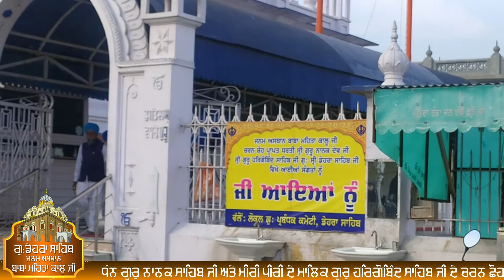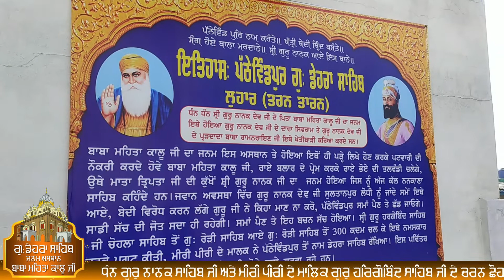Gurdwara Dehra Sahib Luhar|Pathewind|Mehta Kalu ji's Birth Place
ਵਾਹਿਗੁਰੂ ਜੀ ਕਾ ਖਾਲਸਾ ਵਾਹਿਗੁਰੂ ਜੀ ਕੀ ਫ਼ਤਿਹ l
 ਅੱਜ ਆਪ ਜੀ ਜੋ ਗੁਰਦੁਆਰਾ ਸਾਹਿਬ ਦੇ ਦਰਸ਼ਨ ਕਰ ਦੇਵੋ ਇਹ ਗੁਰਦੁਆਰਾ ਧੰਨ ਧੰਨ ਸਾਹਿਬ ਸ੍ਰੀ ਗੁਰੂ ਨਾਨਕ ਦੇਵ ਜੀ ਦੇ  ਪਿਤਾ ਜੀ ਬਾਬਾ ਮਹਿਤਾ ਕਾਲੂ ਜੀ ਦਾ ਜਨਮ ਅਸਥਾਨ ਹੈl ਜੋ ਕਿ ਜ਼ਿਲਾ ਤਰਨਤਾਰਨ ਦੇ ਨੇੜੇ ਪਿੰਡ ਪੱਠੇਵਿੰਡ ਦੇ ਨਾਲ ਲੱਗਦਾ ਹੈl .ਇਸ ਗੁਰਦੁਆਰਾ ਸਾਹਿਬ ਦਾ ਨਾਮ ਗੁਰਦੁਆਰਾ ਡੇਹਰਾ ਸਾਹਿਬ, ਲੁਹਾਰ ਹੈ l
 ਧੰਨ ਧੰਨ ਬਾਬਾ ਮਹਿਤਾ ਕਾਲੂ ਜੀ ਦਾ ਜਨਮ ਪਿਤਾ ਸ਼ਿਵ ਰਾਮ ਮਾਤਾ ਸਭਰਾਈ ਜੀ ਦੇ ਘਰ ਸਨ 1440 ਈ ਨੂੰ  ਇਸ ਅਸਥਾਨ ਤੇ ਹੋਇਆ ਹੈ ਮਹਿਤਾ ਕਾਲੂ ਜੀ ਦਾ ਬਚਪਨ ਵੀ ਇੱਥੇ ਹੀ ਗੁਜ਼ਰਿਆ ਹੈ ਅਤੇ ਵਿੱਦਿਆ ਵੀ ਇੱਥੋਂ ਹੀ ਹਾਸਲ ਕੀਤੀ ਹੈ  ਅਤੇ ਇੱਥੇ ਹੀ ਪੜ੍ਹ ਕੇ ਉਹ ਪਟਵਾਰੀ ਦੀ ਨੌਕਰੀ ਵੀ ਲੱਗੇ l ਪਟਵਾਰੀ ਦੀ ਨੌਕਰੀ ਕਰਦਿਆਂ ਹੀ  ਉਨ੍ਹਾਂ ਦਾ ਰਾਏ ਬੁਲਾਰ ਜੀ ਦੇ ਨਾਲ ਅਥਾਹ ਪ੍ਰੇਮ ਬਣ ਗਿਆ ਅਤੇ ਰਾਇ ਬੁਲਾਰ ਜੀ ਦੇ ਕਹਿਣ ਤੇ ਹੀ ਉਹ ਰਾਇ ਭੋਇ ਦੀ ਤਲਵੰਡੀ ਚਲੇ ਗਏ l
  ਰਾਇ ਭੋਇ ਦੀ ਤਲਵੰਡੀ ਵਿਖੇ ਹੀ ਮਾਤਾ ਤ੍ਰਿਪਤਾ ਜੀ ਦੀ ਕੁੱਖ ਤੋਂ ਧੰਨ ਧੰਨ ਸਾਹਿਬ ਸ੍ਰੀ ਗੁਰੂ ਨਾਨਕ ਸਾਹਿਬ ਜੀ ਦਾ ਜਨਮ ਹੋਇਆ ਜਿਸ ਨੂੰ ਅੱਜਕੱਲ੍ਹ ਨਨਕਾਣਾ ਸਾਹਿਬ ਦੇ ਨਾਮ ਨਾਲ ਜਾਣਦੇ ਹਾਂ  ਇੱਥੋਂ ਦਾ ਇਤਿਹਾਸ ਜੋ ਗੁਰੂ ਘਰ ਦੇ ਬਾਹਰ ਲਿਖਿਆ ਹੈ ਉਸ ਨੂੰ ਪੜ੍ਹਨ ਤੇ ਪਤਾ ਲੱਗਦਾ ਹੈ ਕਿ ਗੁਰੂ ਨਾਨਕ ਸਾਹਿਬ ਜੀ ਸੁਲਤਾਨਪੁਰ ਲੋਧੀ ਜਾਂਦੇ ਸਮੇਂ ਇਥੋਂ ਹੋ ਕੇ ਗਏ ਹਨ l
ਮੀਰੀ ਪੀਰੀ ਦੇ ਮਾਲਕ ਧੰਨ ਧੰਨ ਸਾਹਿਬ ਸ੍ਰੀ ਗੁਰੂ ਹਰਗੋਬਿੰਦ ਸਾਹਿਬ ਜੀ ਨੇ ਵੀ ਇਸ ਅਸਥਾਨ ਤੇ ਚਰਨ ਪਾਏ ਸਨ ਜਦੋਂ ਗੁਰੂ ਜੀ ਚੋਹਲਾ ਸਾਹਿਬ ਤੋਂ ਗੁਰਦੁਆਰਾ ਰੋੜੀ ਸਾਹਿਬ ਆਏ ਤਾਂ ਰੋੜੀ ਸਾਹਿਬ ਤੋਂ ਤਿੰਨ ਸੌ ਕਦਮ ਚੱਲ ਕੇ ਇਸ ਅਸਥਾਨ ਹੋ ਕੇ ਗਏ ਹਨ l
ਜਿਥੈ ਜਾਇ ਬਹੈ ਮੇਰਾ ਸਤਿਗੁਰੂ ਸੋ ਥਾਨੁ ਸੁਹਾਵਾ ਰਾਮ ਰਾਜੇ ਦੇ ਮਹਾ ਵਾਕਾਂ ਅਨੁਸਾਰ ਸਤਿਗੁਰਾਂ ਨੇ ਇੱਥੇ ਚਰਨ ਪਏ ਹਨ ਅਤੇ ਇਹ ਸਥਾਨ ਪੂਜਣਯੋਗ ਹੈ ਇੱਥੇ ਸੰਗਤਾਂ  ਦੂਰ ਦੁਰਾਡੇ ਤੋਂ ਆ ਕੇ ਨਤਮਸਤਕ ਹੁੰਦੀਆਂ ਹਨ ਅਤੇ ਗੁਰੂ ਘਰ ਦੀਆਂ ਖੁਸ਼ੀਆਂ ਪ੍ਰਾਪਤ ਕਰਦੀਆਂ ਹਨ l
ਇਸ ਅਸਥਾਨ ਉੱਪਰ ਮਾਘੀ ਦਾ ਮੇਲਾ ਵੀ ਲੱਗਦਾ ਹੈ  ਇਸ ਸਥਾਨ ਉੱਪਰ ਬਹੁਤ ਵੱਡਾ ਸਰੋਵਰ ਵੀ ਬਣਿਆ ਹੋਇਆ ਹੈ,ਜਿੱਥੇ ਸੰਗਤਾਂ ਇਸ਼ਨਾਨ ਕਰਕੇ ਗੁਰੂ ਘਰ ਨਤਮਸਤਕ ਹੁੰਦੀਆਂ ਹਨl

for more videos ਗੁਰੂ ਅਰਜੁਨ ਦੇਵ ਜੀ ਦੀ ਕਿਰਪਾ ਨਾਲ ਸ਼ਰੀਰ ਦੀਆਂ ਦਰਦਾਂ ਖਤਮ ਹੁੰਦੀਆਂ ਨੇ ਇਸ ਗੁਰੂ ਘਰ

👇🏻👇🏻👇🏻👇🏻👇🏻👇🏻👇🏻👇🏻👇🏻ਗੁ:ਭੱਠ ਸਾਹਿਬ, ਪੱਟੀ ਬਾਬਾ ਬਿਧੀ ਚੰਦ ਜੀ ਬਲਦੇ ਭੱਠ ਵਿੱਚ ਬੈਠੇ ਅਤੇ ਗੁਰੁ ਹਰਗੋਬਿੰਦ ਸਾਹਿਬ ਜੀ ਦੀ ਕ੍ਰਿਪਾ ਨਾਲ ਅੱਗ ਕੁੱਝ ਨਹੀਂ ਵਿਗਾੜ ਸਕੀ।